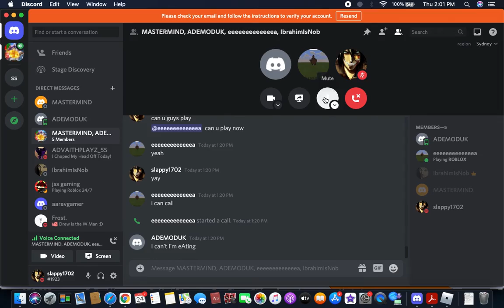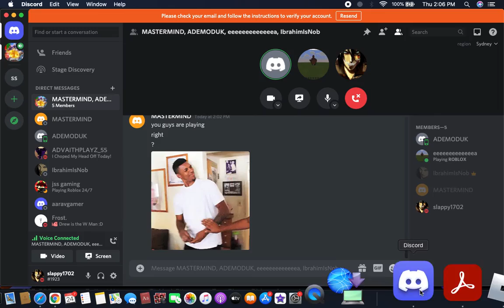GETTING THE LEVEL 100 ARCHANGEL VEHICLE IN MAD CITY!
In this video i get the level 100 Archangel limited time vehicle in Roblox mad city
Please get me to Sixty subs